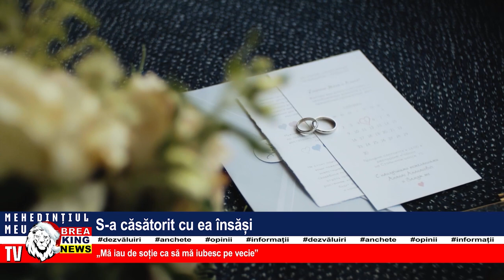S-A CĂSĂTORIT CU EA ÎNSĂȘI